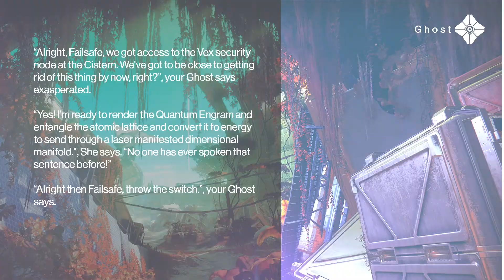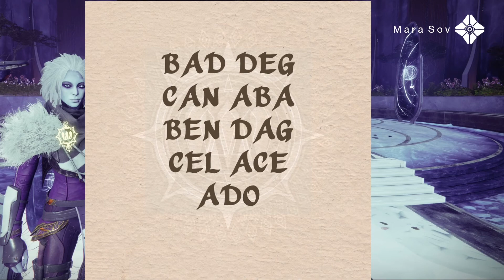“Right Place, Wrong Time” Scavenger Hunt Step 11